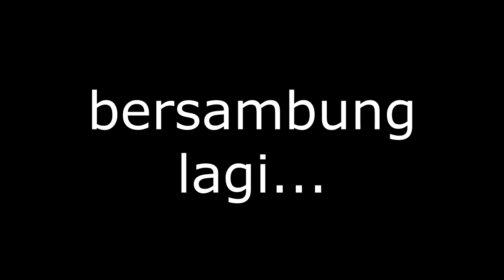(Part 2/3) FakhriQ x AlphaHP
14, 15, 16 Juli 2016
Alpha Q lagi main ke Surabaya, and we do some vlogs.

Bike: Yamaha MT25
Helmet: KBC V Zero || Yamaha MTX
Glove: Axio
Camera: Drift Ghost S || SJCAM 4000 || Sony Xperia Z2
Editing Tools: After Effect || Vegas Pro 13

Safety first!
Cheers!